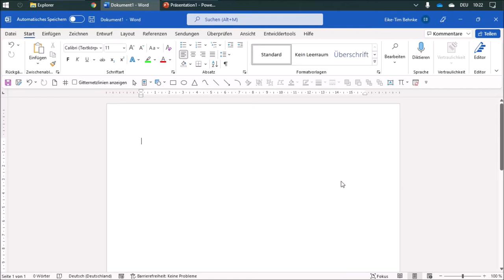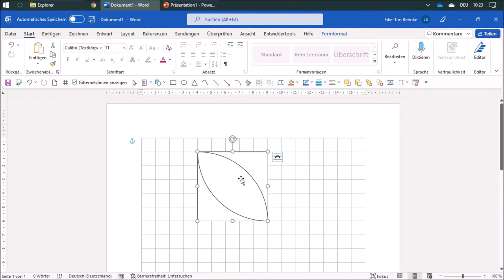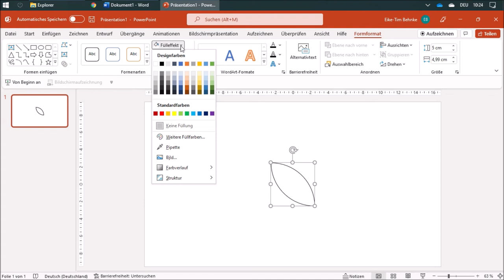19 Formen zusammenführen - Mathe mit Word